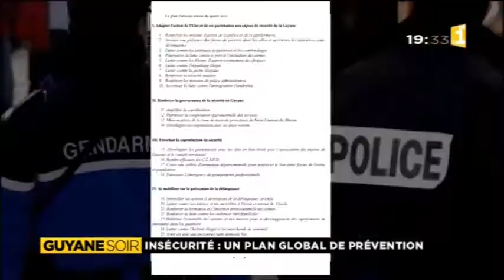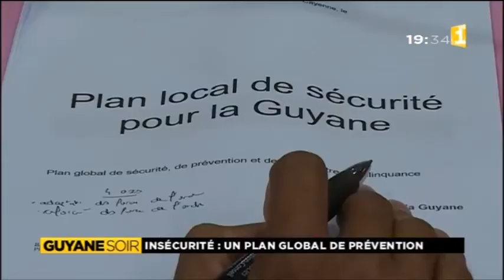Insécurité, un plan global de prévention - Guyane 1ère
La semaine dernière la Préfecture a présenté le plan global de prévention et de lutte contre la délinquance et la criminalité en Guyane. Ce plan s'articule autour de quatre axes et 26 mesures. Il est le fruit d'une concertation entre les services de l'état et les collectivités locales.